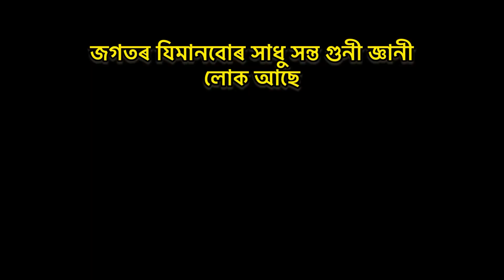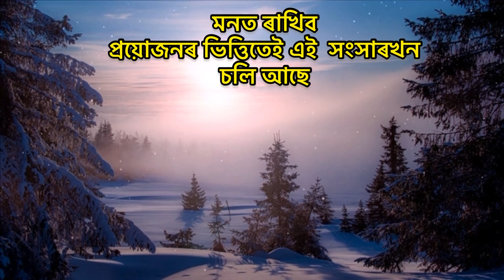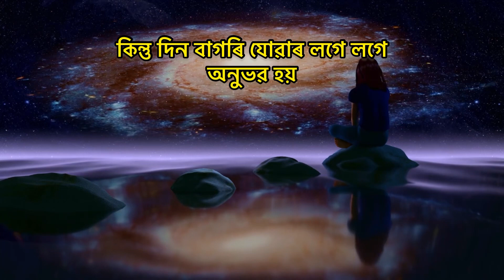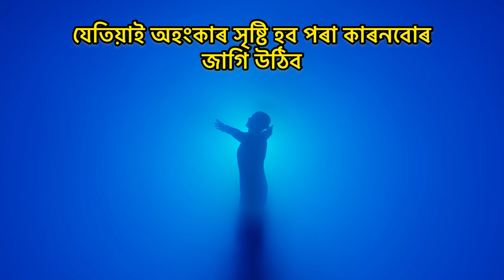নিজক লৈ অহংকাৰ হয় নেকি? Miss নকৰিব এই Video || Arrogant || Best motivational Assamese Video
Assamese shayari
Emotional Quotes in Assamese
Assamese Status
Inspiration Speech

assamese motivational whatsapp status
Best Spritual Motivational speech Hindi video
God is Always with you
Bhagwan me vishwas rakho sab thik ho jayega Moral Stories in hindi

This video is for egoistic people. One should never be arrogant. People who are arrogant are never happy 😊